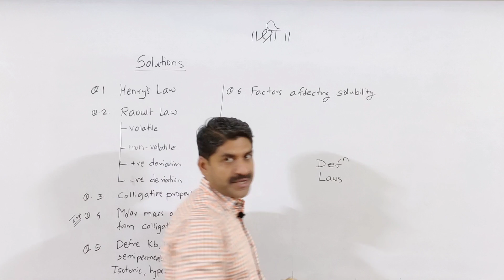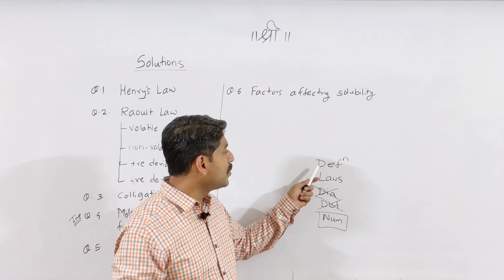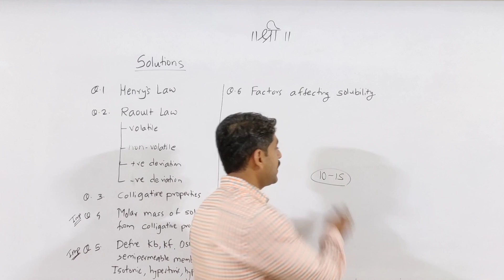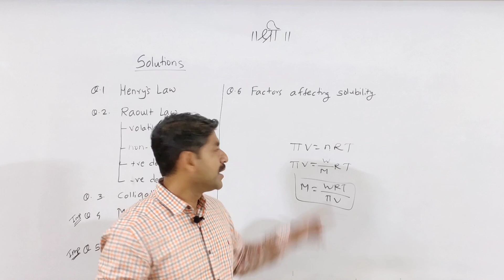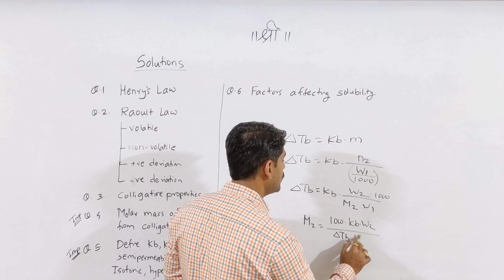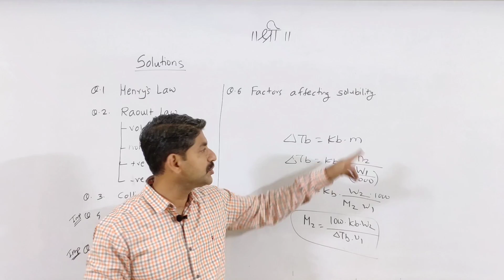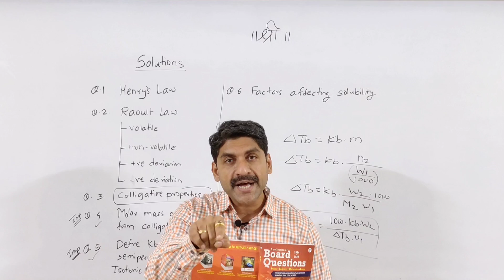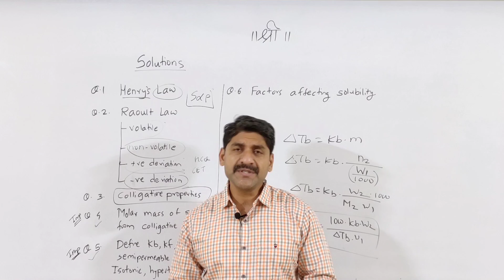12th Chemistry l Solution l Most IMP Question 2021 l Sahyadri Tutorials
Logarithms

🎯 Solutions